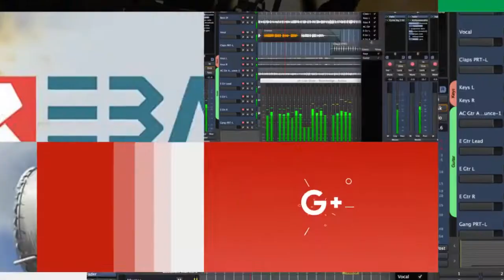Yaneya Kurd Vîn li Nêmsayê